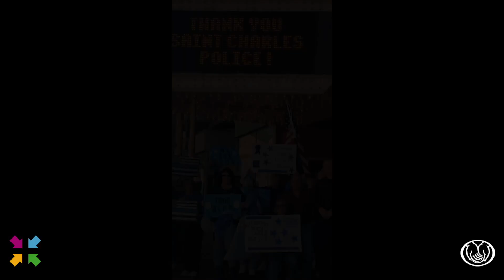Defying expecations for our customers | Allstate Stories of Good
Sometimes, all it takes is a phone call. It was just another day at work for Jane until one phone call that changed her life, and her customer’s, for good. Watch Jane's Story of Good to learn how her passion for putting people ahead of policies and natural instincts made all the difference for the life of one customer in particular.